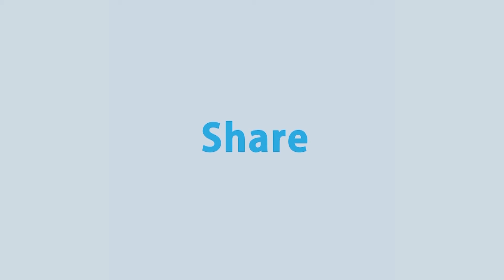Corona Helpline | করোনা হেল্পলাইন | ০৯ জানুয়ারি, ২০২১ | Rtv Health Program